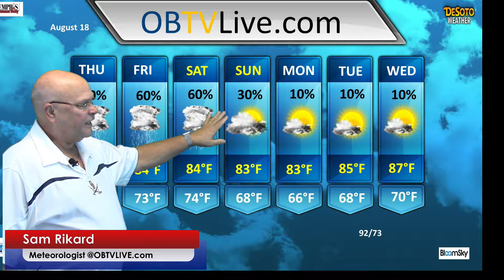August 18, 2016 OB/Midsouth